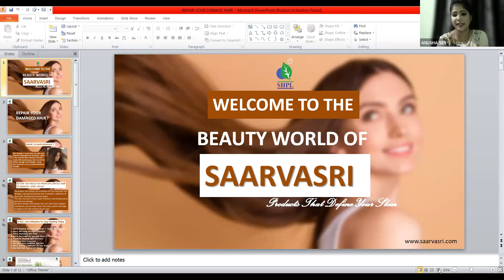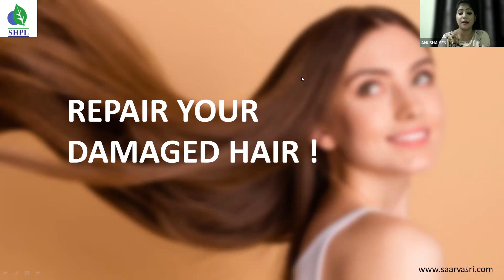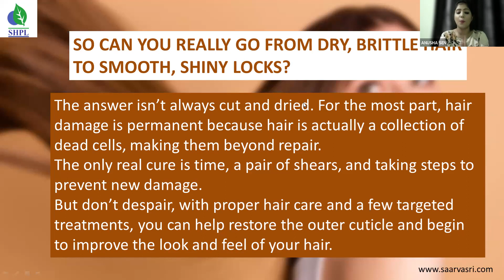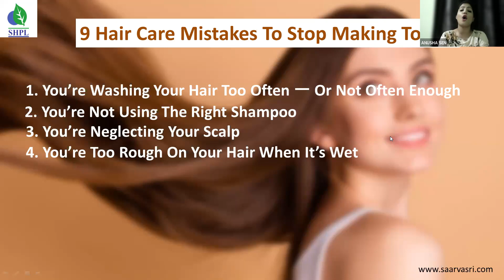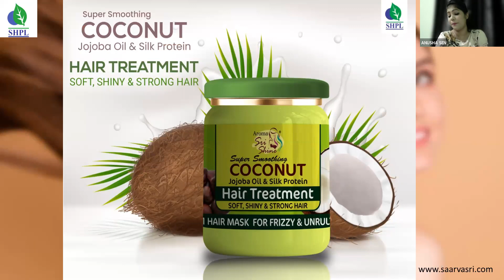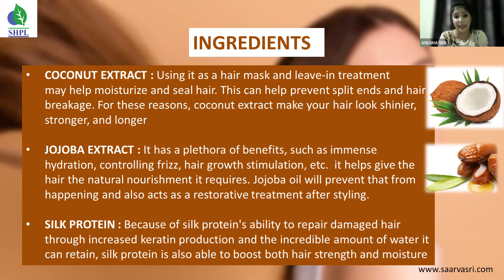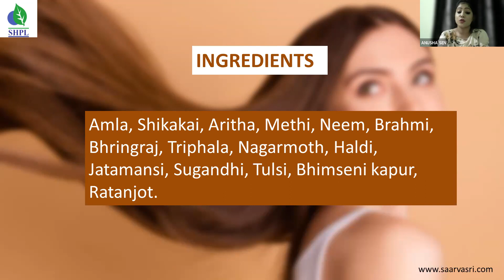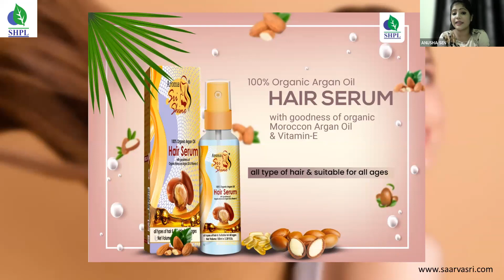REPAIR YOUR DAMAGE HAIR WITH SHPL PRODUCTS